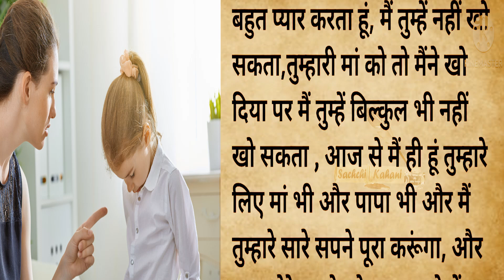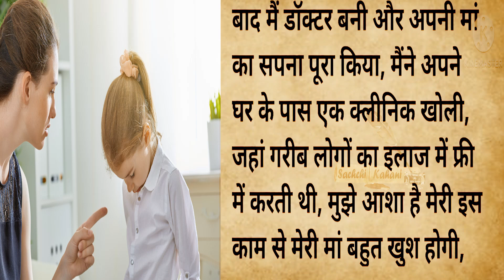मेरी दूसरी मां || एक तरह से वो, मेरी दूसरी मां होगी..| hindi stories |lessonable story|short story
SK 258 ये एक सच्ची कहानी है इसे आप आखिर तक जरूर सुने ताकि आप इस से सिख ले सके और ये गलती जीवन में ना करे जो इस कहानी में की गई है।